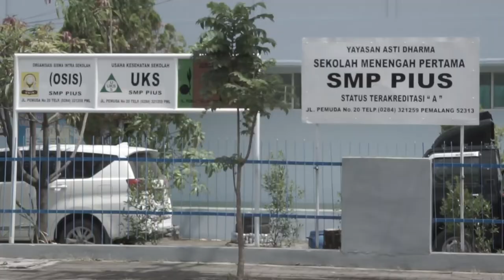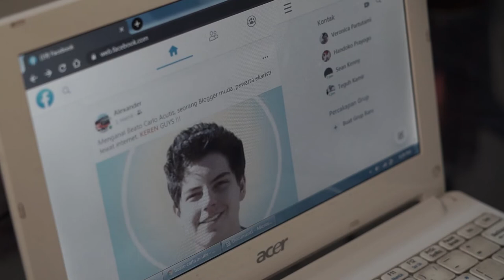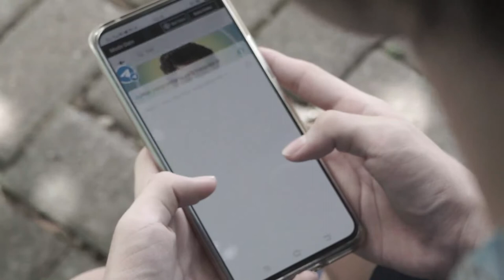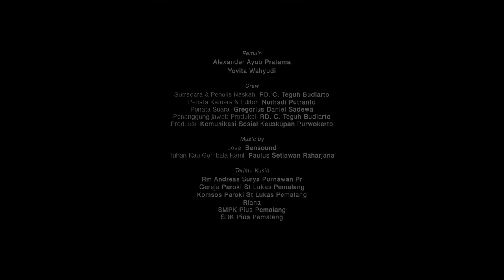Bertemu dengan Carlo Acutis